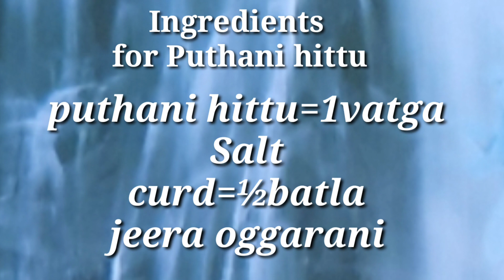Vrutada Dose || Shaka Vruta Dosa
Smt. Bhagyalaxmi B Malagi